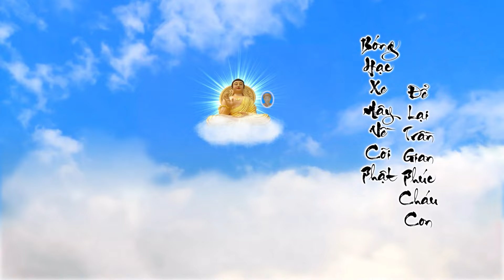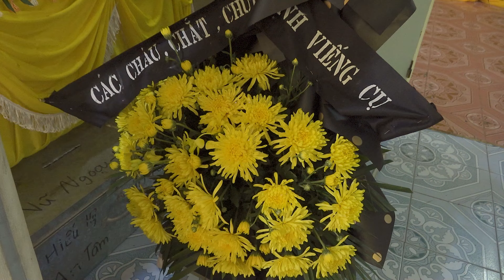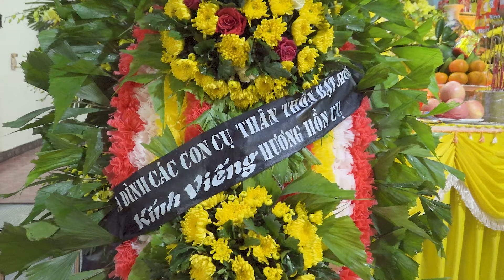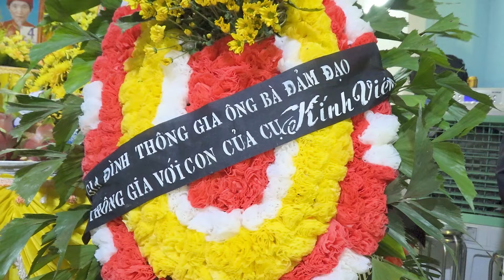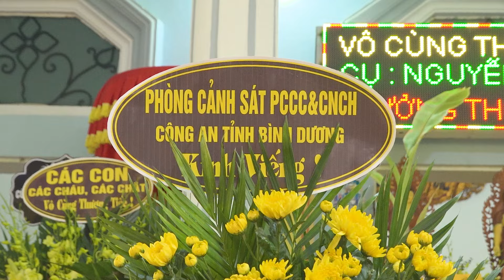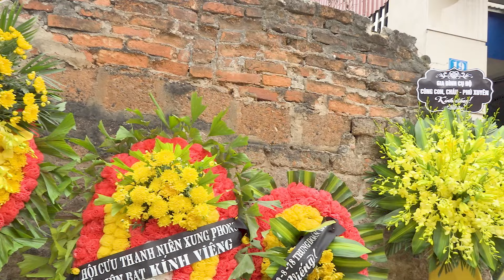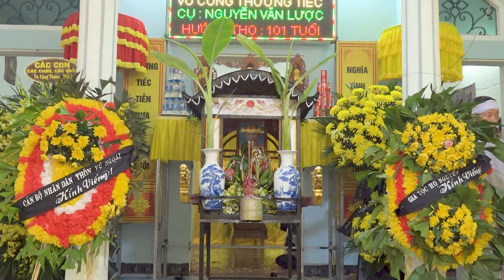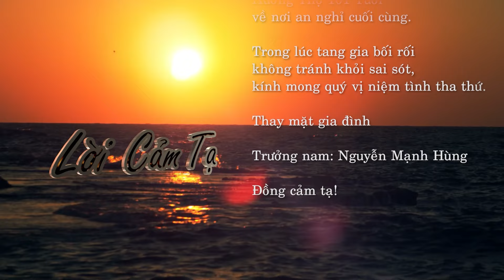Lễ Tang Cụ NGUYỄN VĂN LƯỢC Hưởng Thọ 101 Tuổi | Vũ Ngoại - Liên Bạt - Ứng Hoà - Hà Nội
ĐĂNG KÝ ĐỂ CẬP NHẬT VIDEO MỚI NHẤT
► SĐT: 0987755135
Cảm ơn !